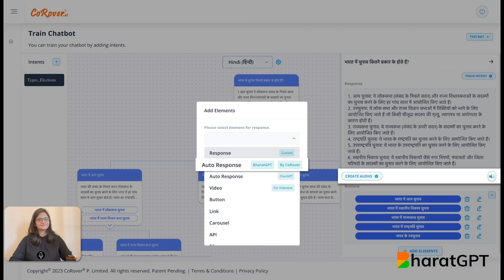BharatGPT, India's own Generative AI by CoRover.ai, with Text, Voice & Video.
BharatGPT, India's answer to the existing generative AI systems, has been launched by CoRover.AI. This Large Language Model is now available in over 12 Indian languages and over 120 foreign languages with text, voice, and video capabilities. CoRover, the world's first human-centric conversational AI platform, has now added Generative AI to its features, offering organizations the ability to build and manage chatbots across communication channels. We are offering AI Virtual Assistants to organisations like IRCTC, LIC, IGL, GRSE (Indian Navy), KSRTC, Max Life Insurance, Hero MotoCorp, Mahindra, NPCI, the Government of India, and many more, with over 1 billion users. Unlike the other existing generative AI systems, BharatGPT is fine-tuned for Indian users and has the ability to add custom knowledge, integrate with ERP/CRM systems, and perform real-time transactions with inbuilt payment gateway integration and Aadhaar-based authentication. The data remains in India, ensuring privacy and security. With its consistently above 90% accurate responses, CoRover's BharatGPT is poised to revolutionize the AI industry in India.